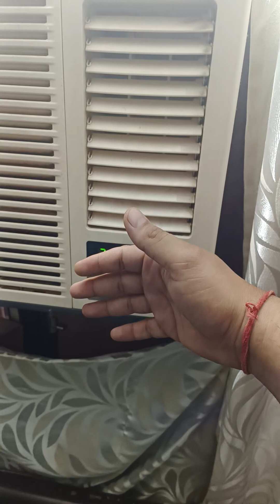AC ko Paani Pila Pila ke Dhoya 😝😝